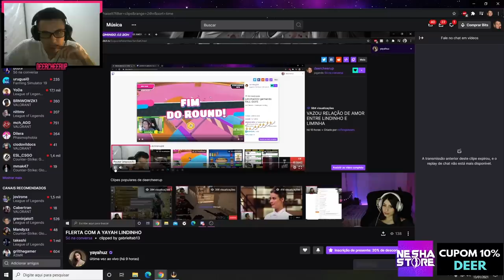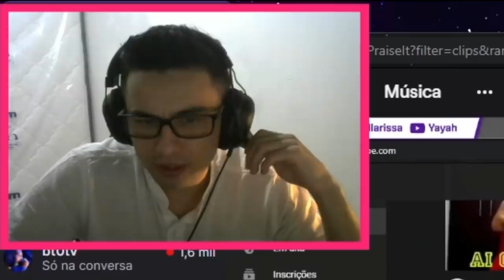GAULES REAGINDO AO LINDINHO MAROTANDO SEM QUERER & FER ACABANDO COM O ROUND!! (Cs:Go)